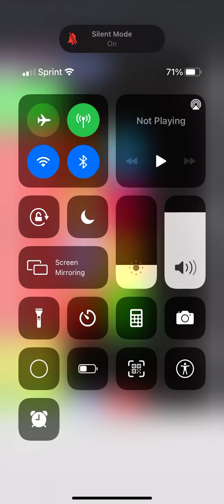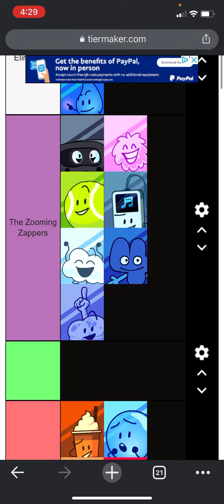BFBAS Camp 4B